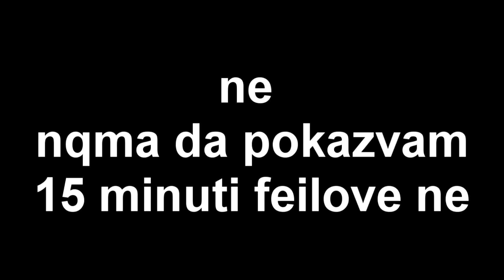GTA Vice City #4 - Tazi igra ima spin